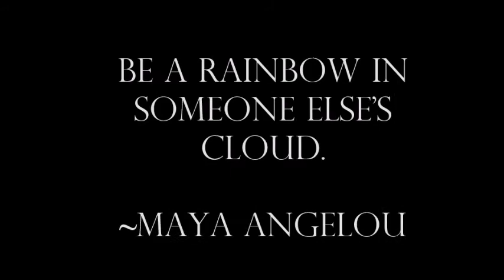Homeless Man Returns $10,000 Check to Mrs Millionaire Mindset, Roberta Hoskie!!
Ms. Millionaire Mindset Shares the story  of how a homeless man returned her   $10,000 check with NBC & News 8 .  Watch this video in its entirety and witness the POWER of HONESTY, KINDNESS and GRATITUDE.

 Be encouraged and pay it forward!!

If you wish to assist Roberta in helping the good Samaritan (who happens to be homeless and non English speaking ) to get his life back on track , inbox Roberta on Instagram at @ms.millionaire_mindset with your ideas and info.